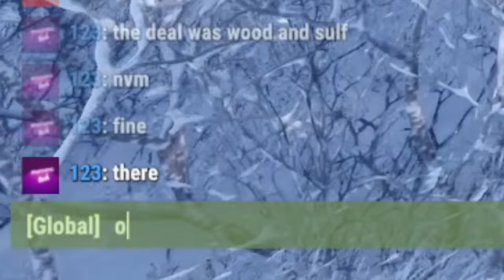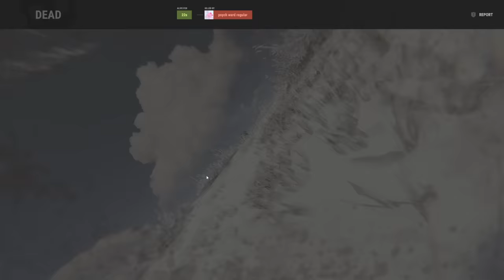i caught them farming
i caught a clan on the way home from a farm trip